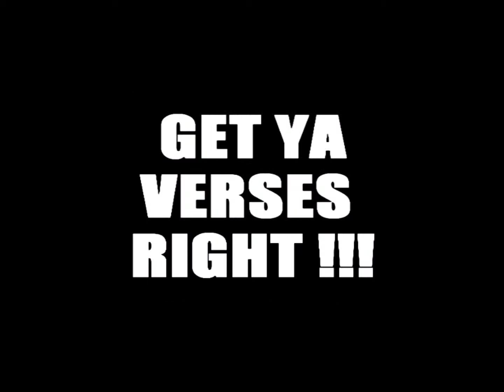MARK MERREN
MASS APPEALtv CAUGHT UP WITH MARK MERREN IN RHODE ISLAND ! CHECK OUT A CLIP FROM HIS PERFORMANCE !!!